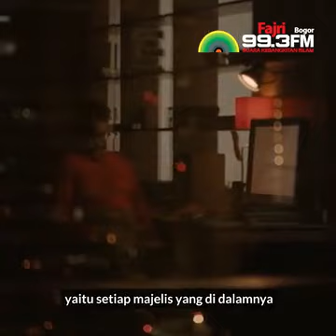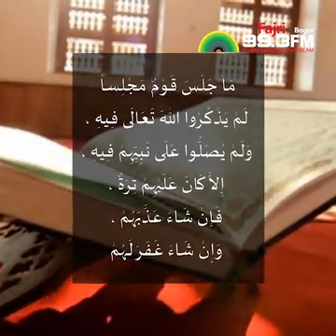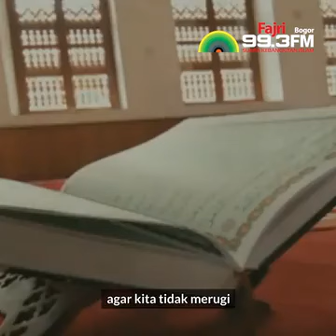Memakmurkan Majelis Dengan Dzikir dan Sholawat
Jangan biarkan majelis-majelis kita kosong dari dzikir kepada Alloh Subhanahu Wa Ta'ala dan sholawat kepada Rosululloh ﷺ, apalagi diisi dengan kemaksiatan, agar kita tidak mendapat kerugian dan menyesal pada hari kiamat kelak.

Lebih seringlah mendatangi majelis ilmu yang di dalamnya mengkaji tentang ayat-ayat Alloh dan hadits-hadits Rosululloh ﷺ.